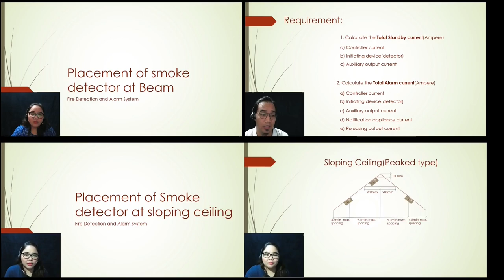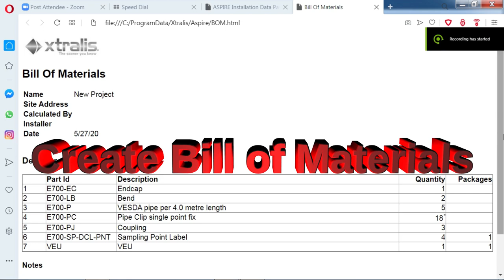Fire alarm design - Aspirating smoke detector Trailer